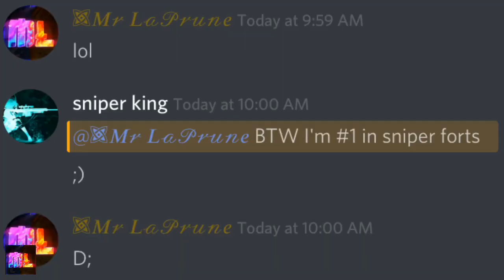i fought a the number 1 in sniper forts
song name- Zig Zag